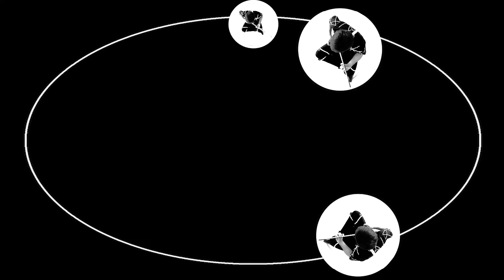Fabio Mittino | Dancing Chords | 8D Guitar Audio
My take on binaural technology